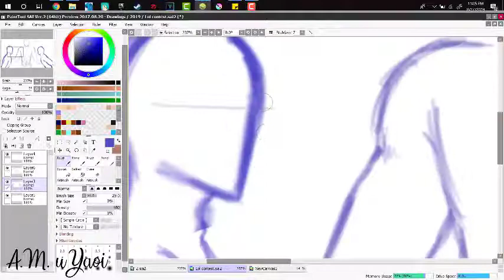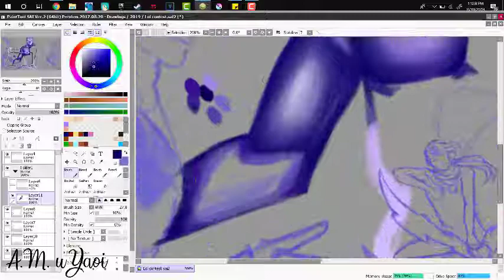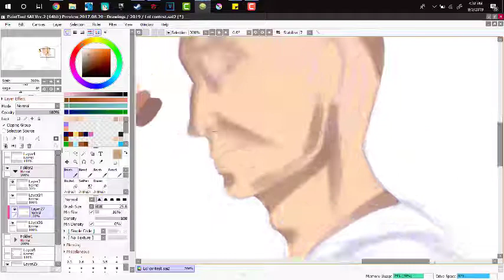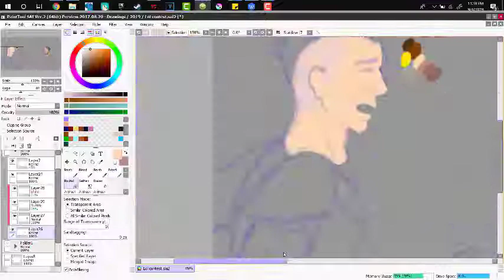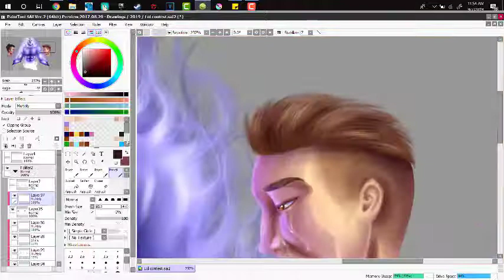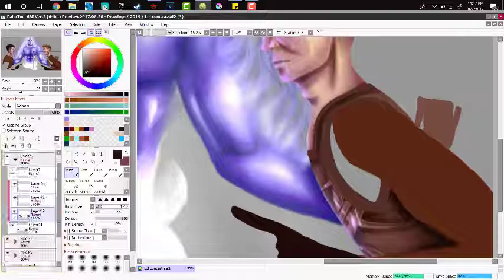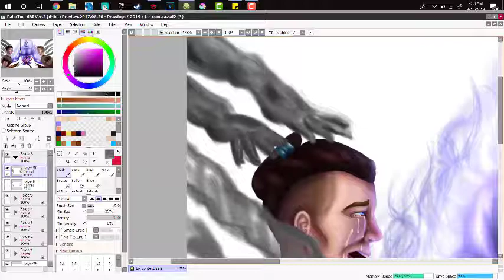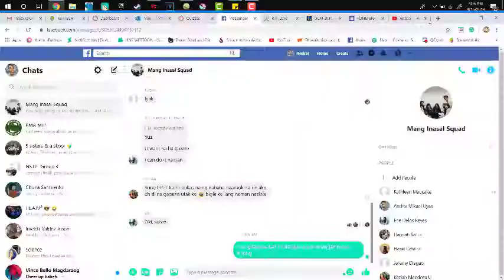Varus Speedpaint ☆☆ League of Legends Contest Entry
Hey, so this has my  voice over, ever. So if you don't like the sound of my voice, because I for sure don't like it, please feel free to mute it and play your choice of music
The shitty voiceover is because of the shitty microphone and the shitty talker. xD

So this was my entry for an art contest of league and I wanted to show how I made it because I actually changed the way that I digitally color now !!!

Reach me ­